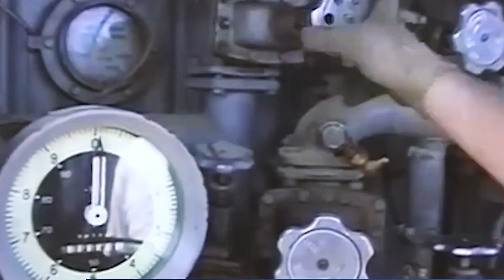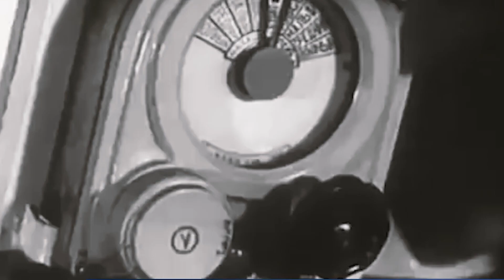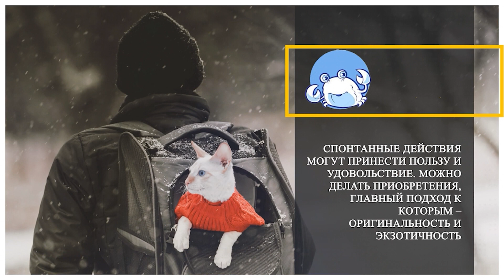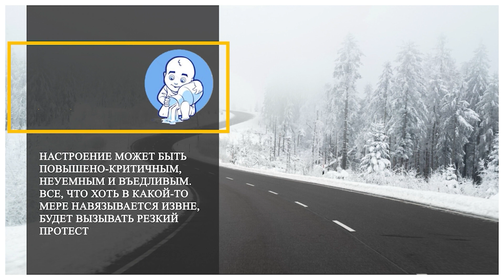Программа «Новый день» за 10 января 2023 г.